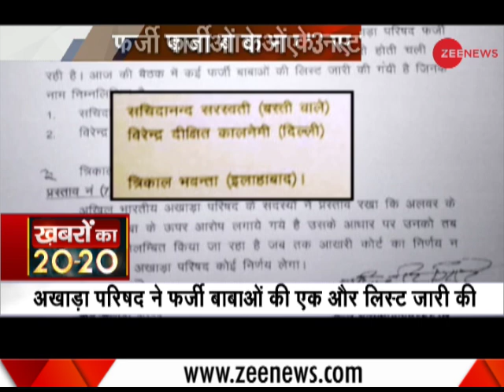Kamala Mills fire: Maharashtra CM Devendra Fadnavis orders for inquiry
This is a segment of Zee News which brings to you latest updates. Watch this video for more information.